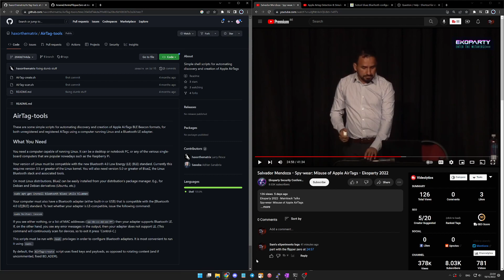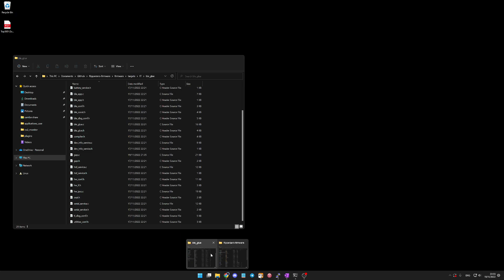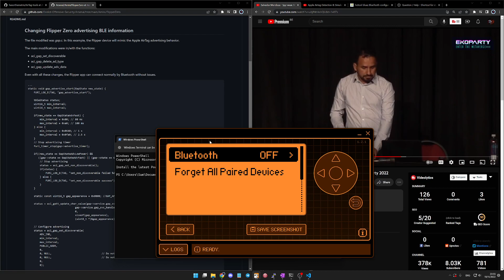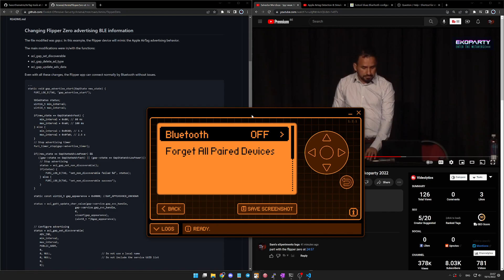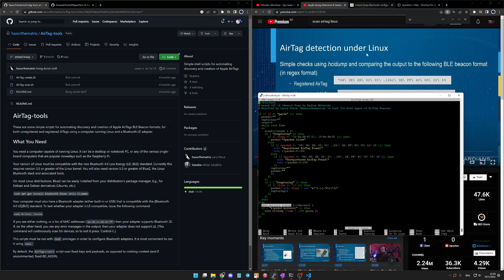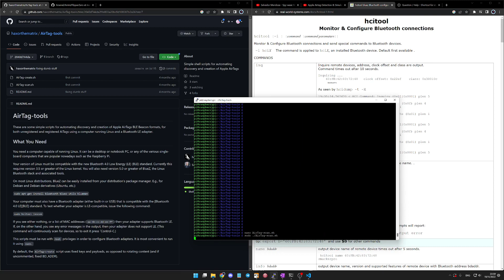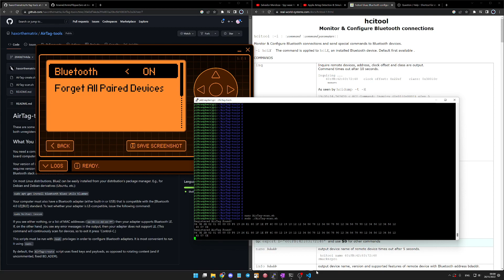Flipper Zero : Mimic Apple AirTag advertising behavior Poc Walkthrough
Thanks to BadSmolivOil to bring visibility about this topic on the Discord

2. Modified functions from gap.c

3. Flipper ressources

4. Ressources from @SecurityWeekly
Apple Airtag Detection & Simulation - PSW #749

4. Useful commands

My Linux was a raspberrypi 4. Somehow I had to force to stop and start the interface for the ble.
sudo hciconfig hci0 down
sudo hciconfig hci0 up

Hcidump was also missing
sudo apt-get install bluez-hcidump